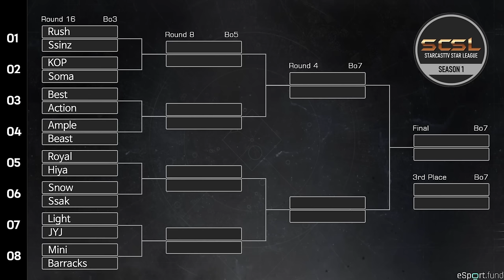[ENG] SCSL S1 Ro.16 Match 1 (Rush vs Ssinz) - SCSL English (StarCastTV English)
Today, a video of the SCSL (StarCastTV Star League) S1 Ro.16 Match 1 in English will be uploaded to the channel.
(Rush vs Ssinz)

SCSL is a StarCraft tournament organized by StarCastTV.

Caster is Nyoken and Machine!

$25
- Sam Coulter

$10
- Stryker, Grant, Erik, proxy, Paul Preuss, Richard Nienaber, Jeremy Meadow, pecan,
Ethan Cheng

$7
- Alex Bryan, Michael Richardson, Jorge Parga

$5
- Caleb Donovick, TV, Jeremy Hahn, Artgyr, Mierin, Tarolg, Timothy Cody, Arjun Nayar,
Alexandre Parmentier, FC, T, Brent Boley, Andrew Park, �, Sockerman,
Jon Tietz, Jeffrey Ormsby, theo taelen, Jonathan Pepin, Jorge Rodríguez, Fang Cao,
yulian voynikov, Julian Müller, William Schultz, Steven Jones

$3
- James Mason-Steuart, Martin Birkeldh, Richard Willis, Filip U, Simon Schumacher,
MrGroot, Vlad Di, Ji Sheng Liu, Quan Tran, C.F, DV922, Evan Rose, CE, KRX

$2
- Tim Howard, Ajobo, Will, jonisoprano, Jake, Serge B, mildmanneredevan, midnight_pineapple, coops33, Radek, BZ, apr, Herpa Derp

$10 - proxyoxy
$7 - Mirko Rogg, Pavel
$3 - César Burga Ziegner, kyle bachman, Alex Long, Todd Walling, Emerson Wenzel,
Linus Lind, wei han sang, Olli-Pertti Kojo, Sovalius, 222 Пуйло, Filip Hellberg, Julian Müller,
Sony Black, M M, Paul Preuss, Le Ha Minh, Sheldon Klassen, Peter W, Christian Gonta